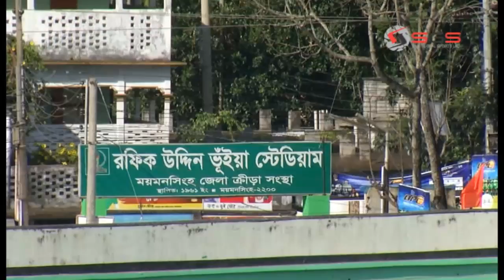Arambagh Krira Shangha Vs Brothers Union Ltd | BPL - 23 Match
Arambagh Krira Shangha Vs Brothers Union Ltd